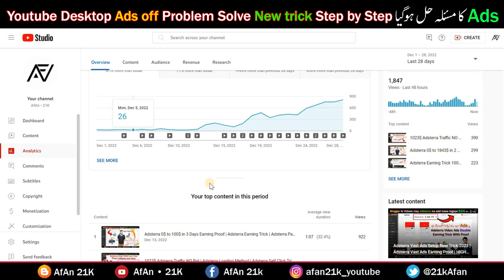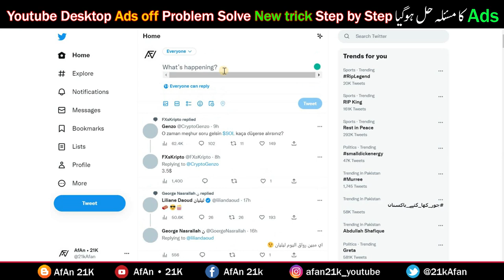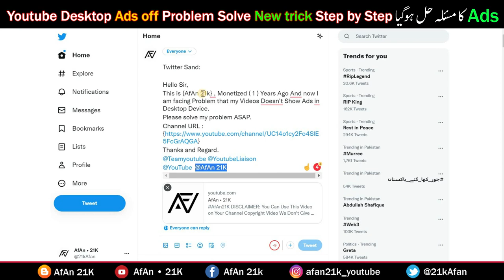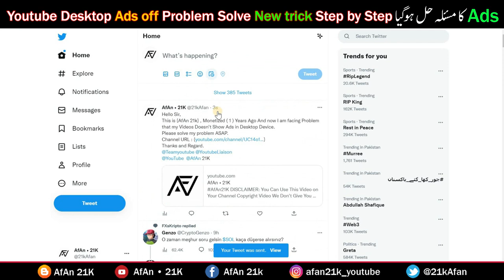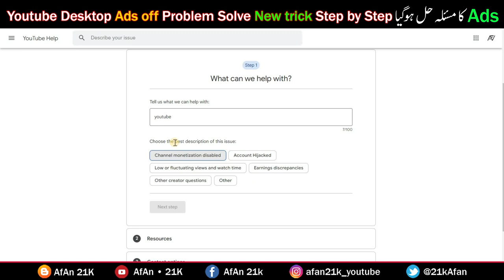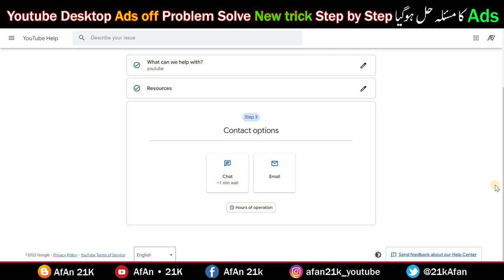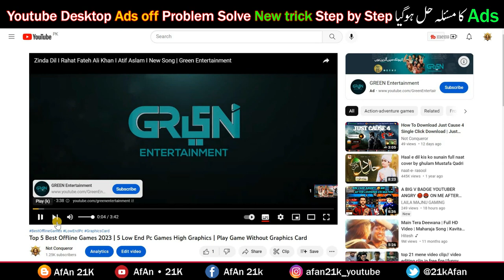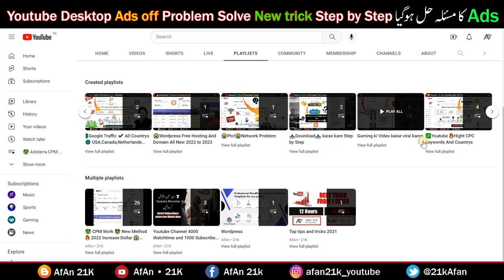CPM Work Youtube Ads Not Showing on Desktop issue Solved | Ad Stop Problem Solved 100% Working 2024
🌟In this Video questions aur Solved👇👇👇

YouTube Desktop Ads Stoping Issue Solved
high cpc keywords for youtube
Desktop ads stop Problem
how to Youtube ads not showing on desktop
how to Youtube desktop ads that wont show up
Youtube desktop ads not showing
Ads not showing on youtube videos
youtube ads stop problem
how to Youtube ads problem 100% Working
youtube ads stop problem 2023
how to Youtube ads problem 2023
How to YouTube Ads on Laptop and PC problem
how to solve ad stop problem

✅ Adsterra Ads Setup in Blogger | Adsterra All Ads Setup | Adsterra Ads Kaise Lagaye Step by Step 👈

✅ 302$ in 2 DAY Merry Christmas 2023 + Adsterra Earning Trick | Make Money Online Merry Christmas Day 👈

✅ Adsterra Earning Trick 100$ Daily | How to Earn Money from Adsterra | Adsterra Popunder Ads Setup Part 3 👈